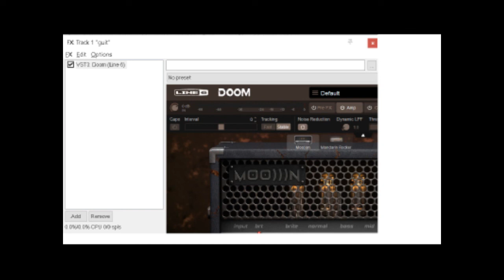Line 6 Metallurgy Doom Quad Tracked Quick test, Ugritone Modern Doom Drums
Been meaning to show off the Metallurgy stuffsky for a long while now. Kinda Black Cobra sounding drums and playing. This was like 20 mins of jamming so it's more about tones than riffing and being clever.
The Metallurgy suite is pretty awesome in general.

Tone. I used the Mail Order Twin and the Vitality fuzz. Pegged basically everything except the octave.
Recabinet 3 instead of stock IR's here.
Black Cobra does not have a bassist so no bass. Just booming hammering drums and filthy guitar caveman brutality.